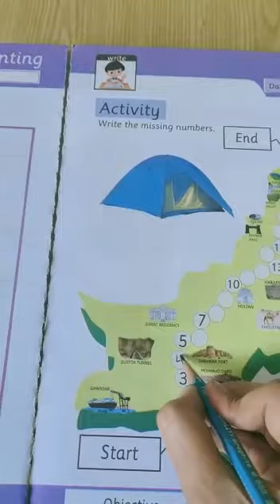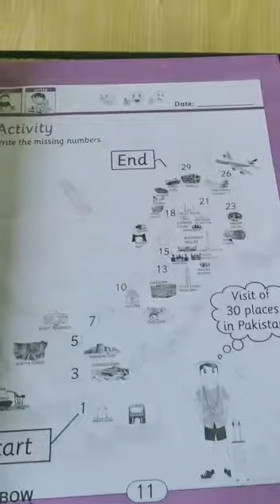Grade:KG-II Math book pg#11; w,book pg#12/The Message School Sialkot video lectures